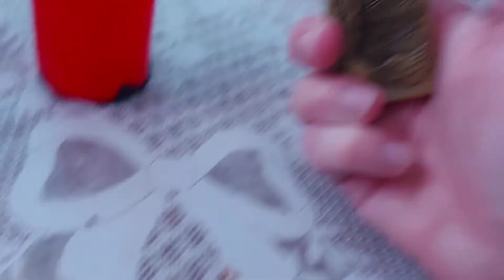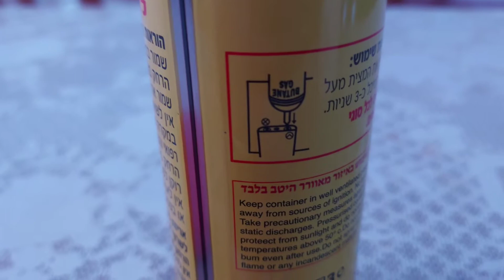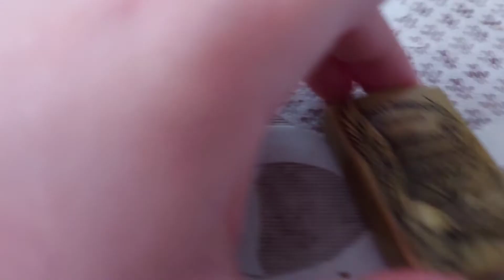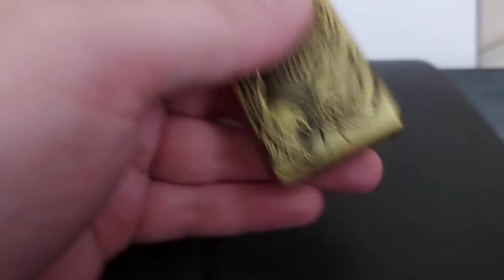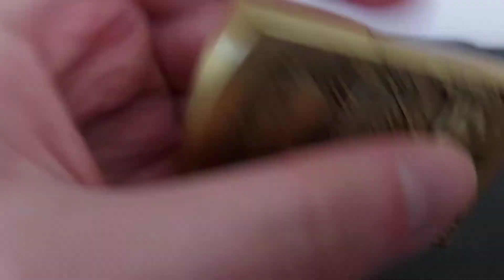Погребижский Евгений.Как зарядить газовую зажигалку.